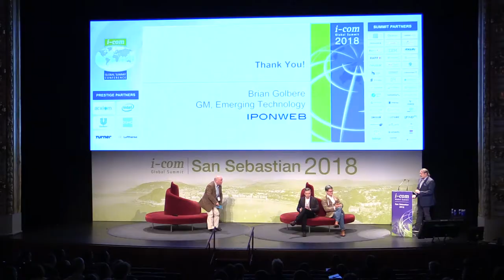I-COM Global Summit 2018: The Future of Addressable TV Advertising // Q&A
Brian Golbere - GM, Emerging Technology, Iponweb, USA
Graeme Hutcheson - Director of Digital & Sky AdSmart, Sky, UK
Moritz Wuttke - COO, Honeycomb TV, UK

Moderation:
Simon Thomas - Global Director - Audiences Research and Media Investment Management, GroupM, UK

Annually, I-COM produces a major face to face gathering of the Marketing Data elite called the I-COM Global Summit. It is the world's leading Marketing Data & Measurement Strategy event, where the who's who from Smart Data Marketing from around the world gather to inspire, connect and develop.